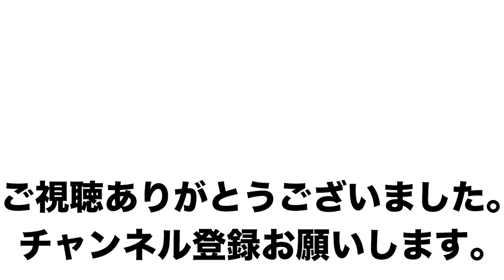【告知】夢が１つ叶いました！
マッスルグリルが愛しまくってるあの場所に招待されました！今日もゲストはダンディ村田！